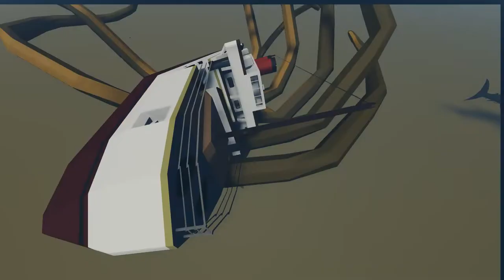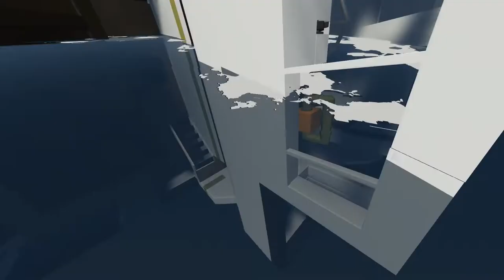Offended Kraken Sinks Ship After Gender is Assumed!! Storm Works Sinking Ship with The Foley!!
I have 1 question for yawl.

What if we named the Kraken... Kathy Kraken! Terror to all sailors! Rich and poor she will drown you in alimony waters!!

Meh, probably not (As I make a big thing on the storm works discord about naming the Kraken ...KATHY KRAKEN!)

This was recorded November 3rd... 20 days ago... it took me 20 days to somehow get this video edited... What is happening to me?!

The foley was showing me his brand-new old time inspired lake liner when all of a sudden, a wretched Kraken came about!
Me being the offending stoned b*sturd that I am I assumed the Kraken to be a dude... But NOPE!!!

Because I assumed the krakens gender it felt necessary to not only eat and sink our ship but brought a megalodon with it to do some real emotional damage!

I hope everyone is doing well. I've been struggling very much to get new content recorded and even getting the time to editing has seem to have slowly dwindled away...
Our son Phoenix wakes every night and may very well suffer from a sleep disorder...
We haven't slept more than a couple hours a night. the boy can scream, and it pierces the ear drums.